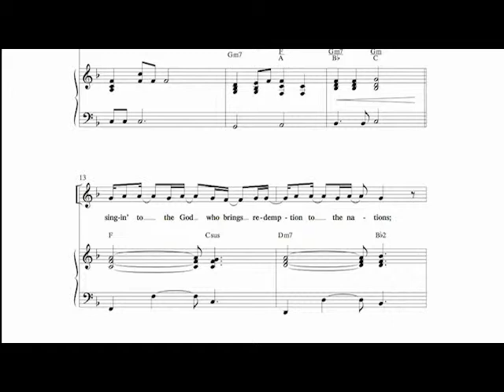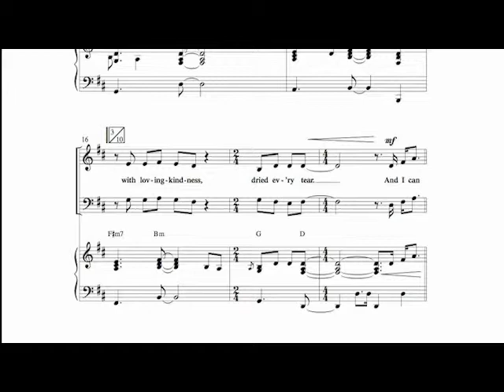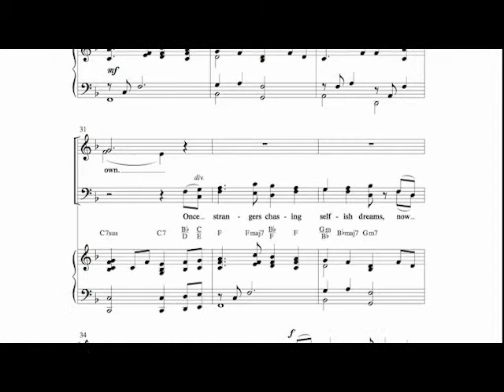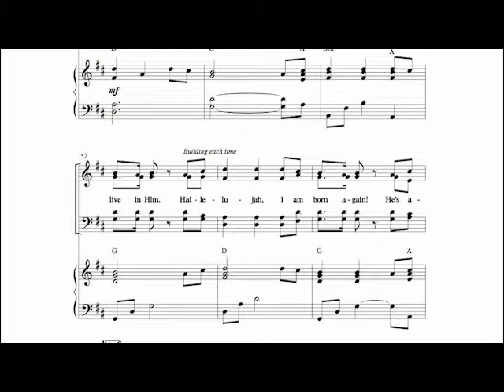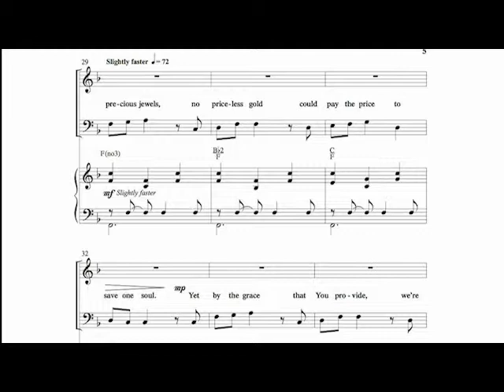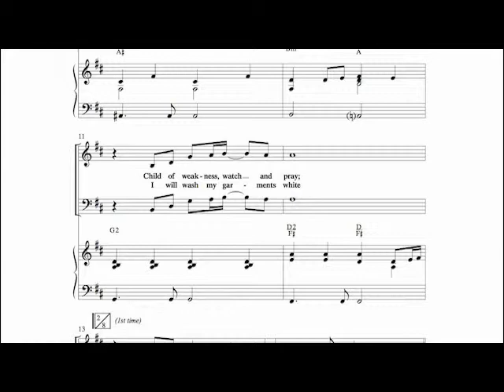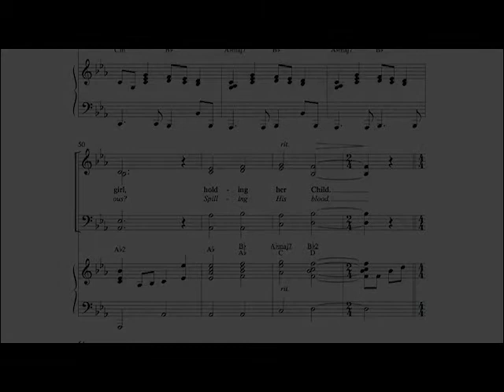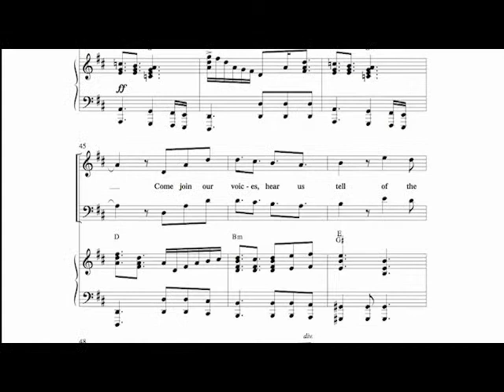Easter Anthems Digital Reading Session